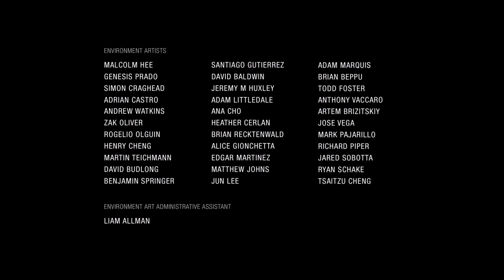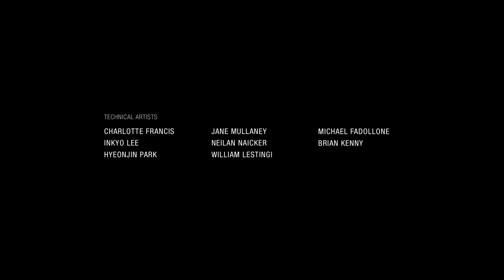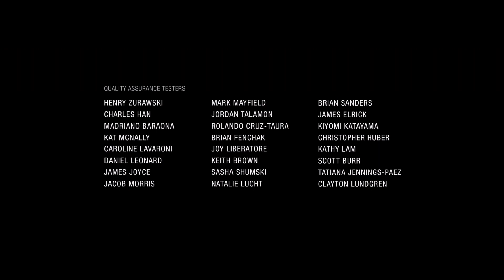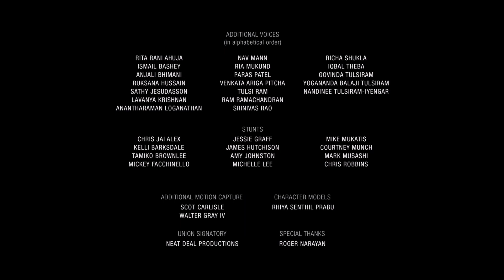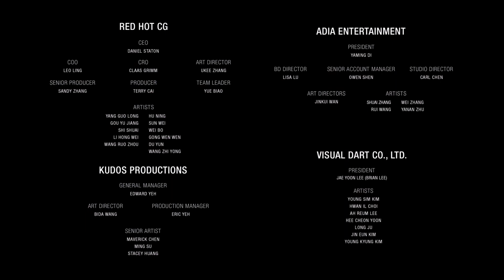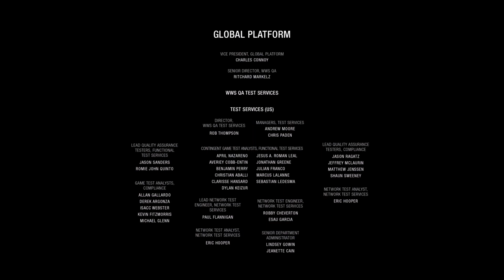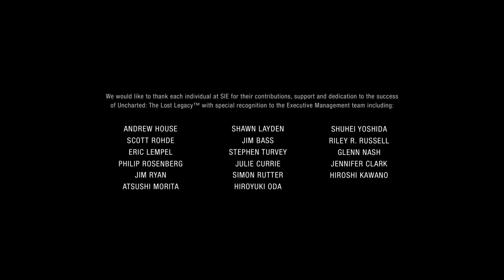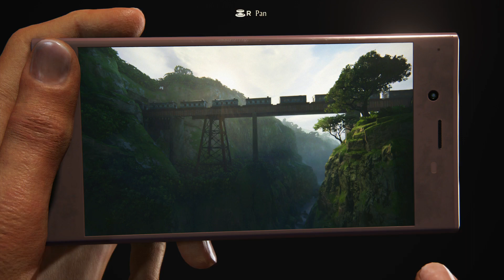Uncharted™ The Lost Legacy 20170825181309